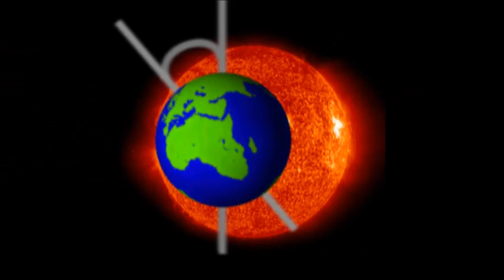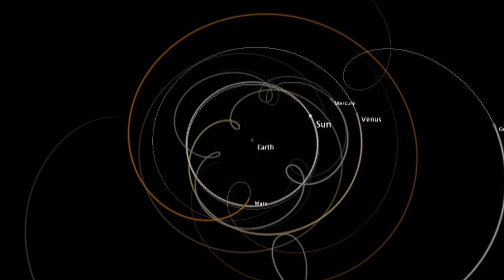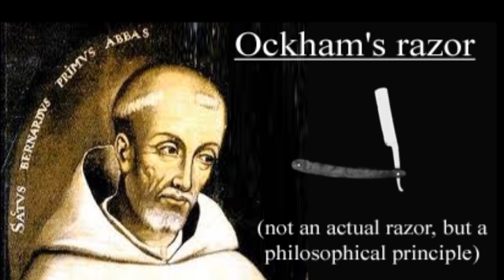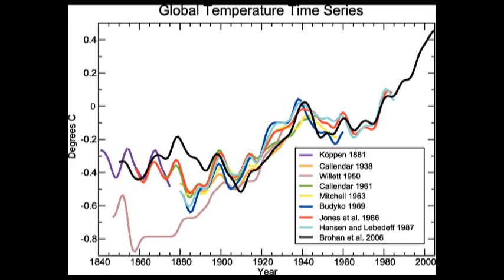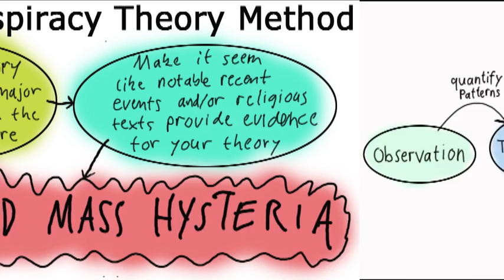What is the Scientific Method? (2/2)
2nd part of my episode on the scientific method. Here I elaborate on the role of Ockham's Razor and the questionable nature of 'conspiracy theories' in physics.

Animations of the Tychonic and the heliocentric solar systems were made by my good friend Roman, webmaster of the ask a physicist